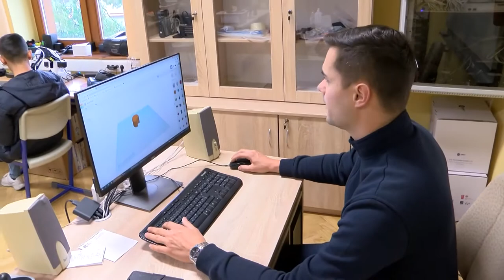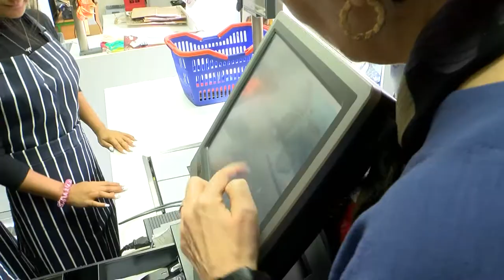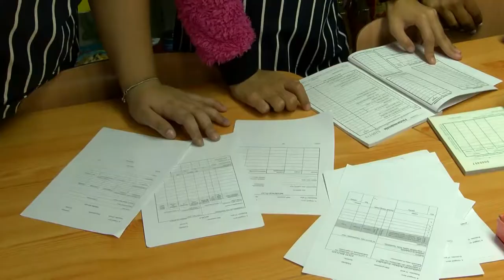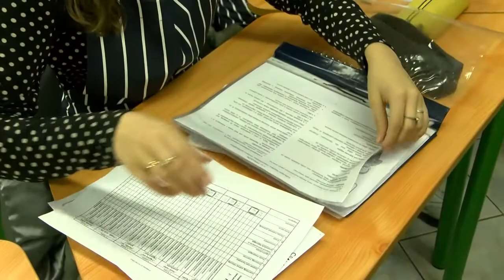November 17 és 18-án nyílt nappal készül a tamási szakképző iskola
A Tolna Megyei Szakképzési Centrum Vályi Péter Szakképző Iskolája már több, mint 100 éve van jelen az oktatásban. Az iskola leendő tanulói a 2023/2024-es tanévben is széles ágazati szakmai alaptudást és a foglalkoztatók által elvárt kompetenciákat sajátíthatnak majd el. A pályaválasztás előtt állókat 5 ágazattal várja az intézmény, amelyekkel nyílt nap alkalmával ismerkedhetnek.